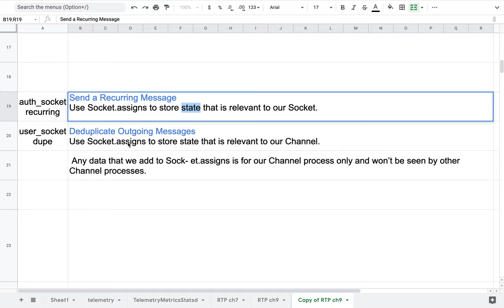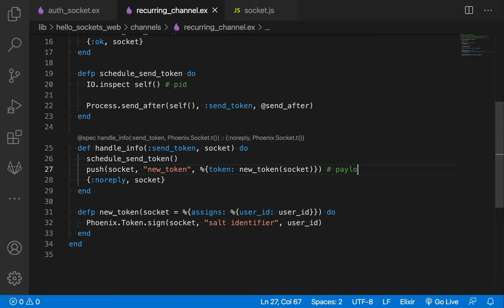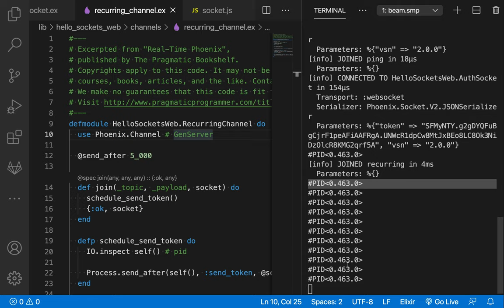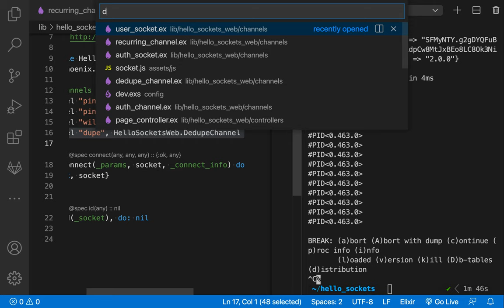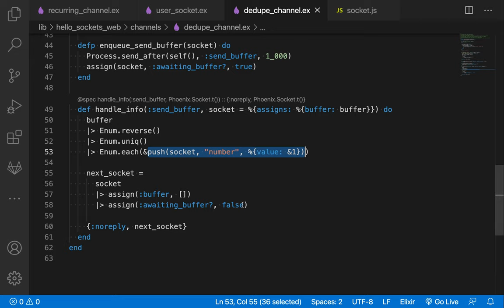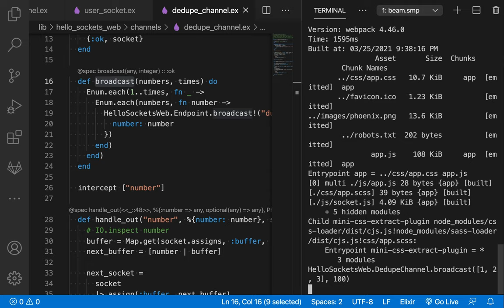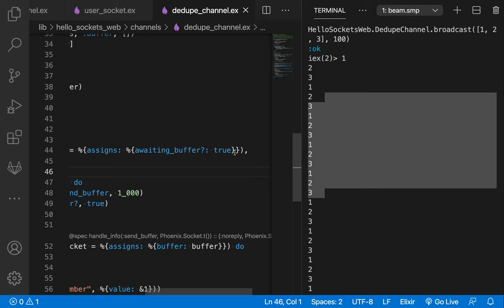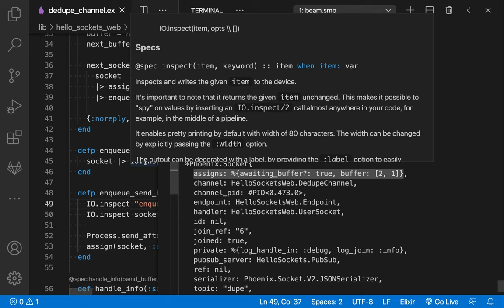[RTK] 011 - CH. 05 Dive Deep into Phoenix Channels(2/3)